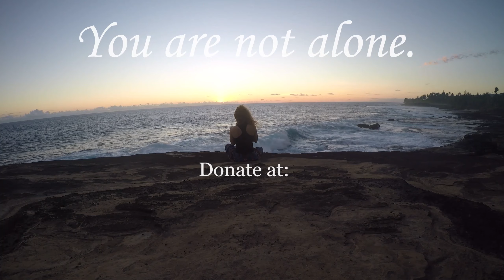Guided Nature Meditation to Enhance Awareness and Gratitude | Reflection on the Four Elements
Take 20 minutes of your day to meditate on the Four Elements of air, water, earth, and fire. This meditation begins with mindful breathing and moves into a guided reflection designed to enhance awareness and gratitude of the four elements both within the body and the environment. Walk away relaxed with a calm mind; and feel more in touch with your body as well as the incredible Earth on which we live.

Welcome to the web of Ethereal Ecology!